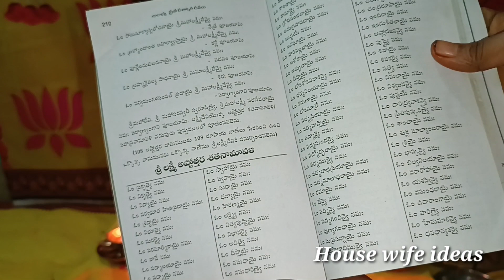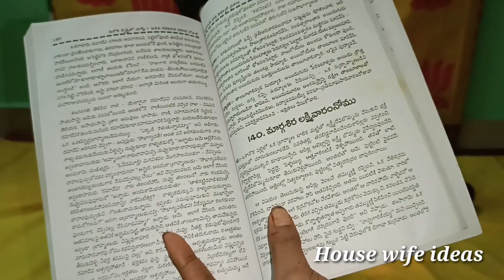Margashira Lakshmi vara pooja vidhanam | 1st Lakshmi vara pooja 2022 pooja | margashira masam 2022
Margashira Lakshmi vara pooja vidhanam | margashira masam 2022 pooja | 2022 Lakshmi vara pooja